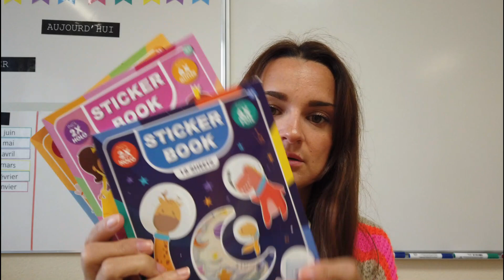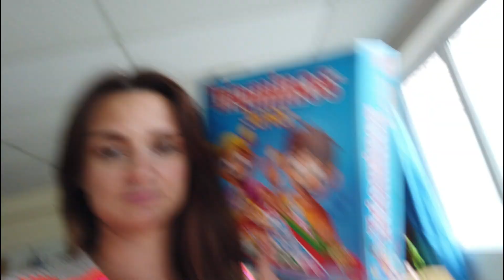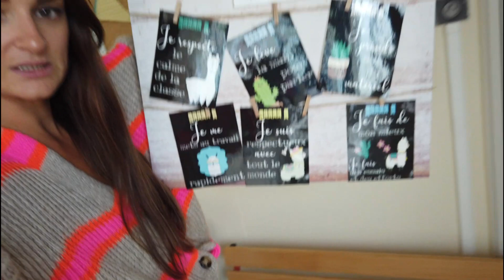Vlog: Pré-rentrée et rentrée !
Harmonie ♡

"Tout est possible à qui rêve, ose, travaille et n'abandonne jamais !"

Pro: maitresse_imparfaite
Perso: imparfaite_harmonie